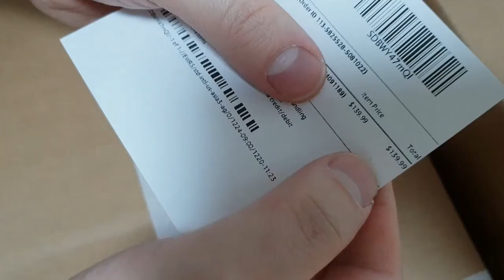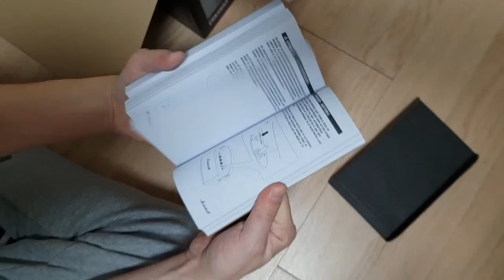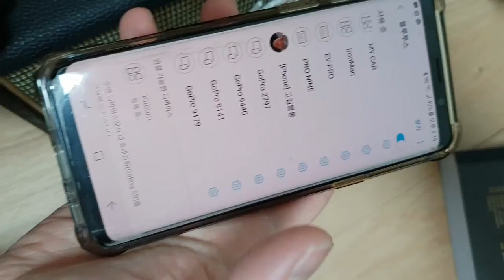아마존 직구후기 마샬스피커 킬번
아마존으로 마샬스피커 직구한 후기
마샬 스피커 음질 최고!